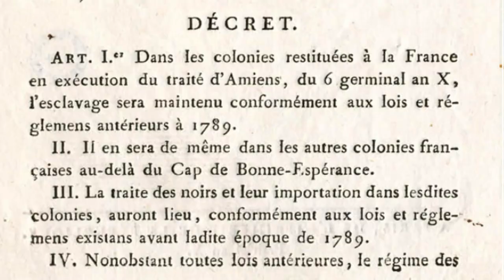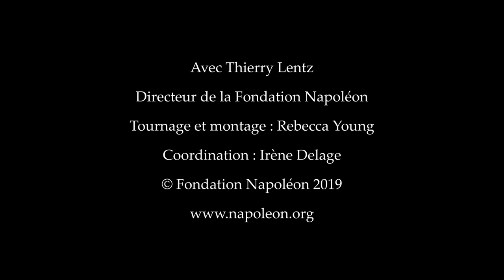Napoléon Bonaparte et le rétablissement de l’esclavage (20 mai 1802) – Série Nap / 3 min, épisode 16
Pour les Jeunes historiens et les plus grands, 3 minutes (et un peu plus…) pour comprendre les raisons du rétablissement de l’esclavage dans les colonies françaises en 1802. Par Thierry Lentz, historien, directeur de la Fondation Napoléon © Fondation Napoléon - 2019

Pour en savoir plus, lire sur napoleon.org :
- le texte de la loi rétablissant l'esclavage
- un article sur napoleon.og : La politique consulaire aux Antilles, par Thierry Lentz
- Congrès de Vienne : L’abolition de la traite des noirs, déclaration du 8 février 1815, cours + document (texte de la déclaration)

Détail des illustrations de la vidéo :
- L'abolition de l'esclavage dans les colonies françaises en 1848, par François Auguste Biard © RMN-Grand Palais (Chateau de Versailles) / Franck Raux